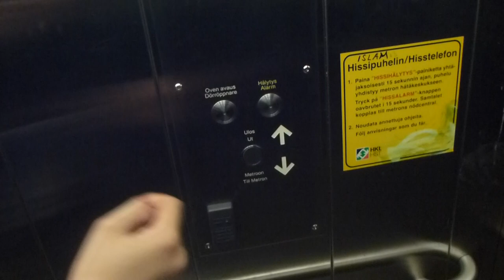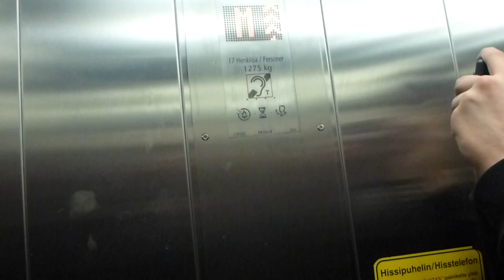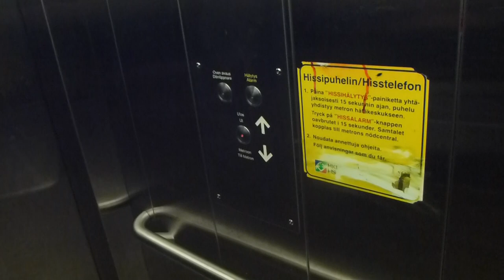KONE MiniSpace Traction Elevators @ Central railway station Metro station, Helsinki, Finland!